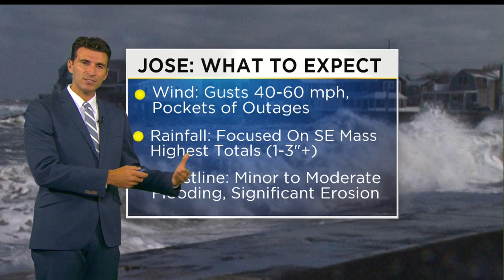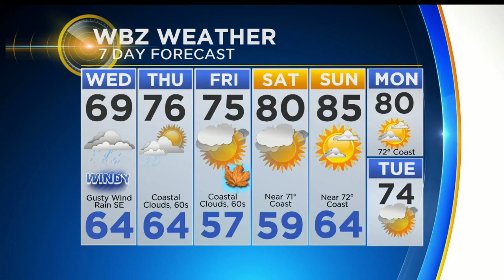WBZ Evening Forecast For Sept. 19